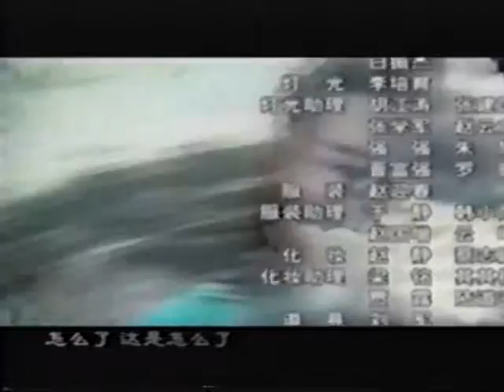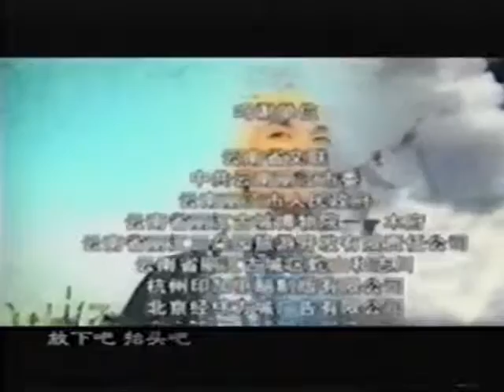NBXP07 chunk 5